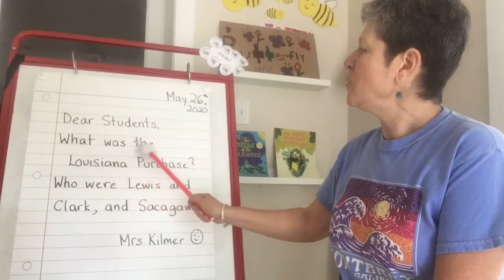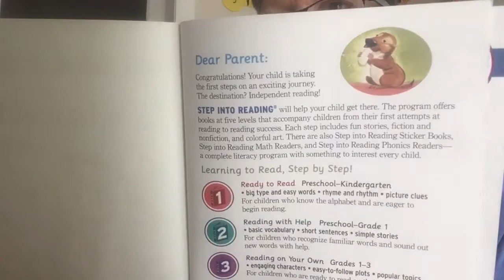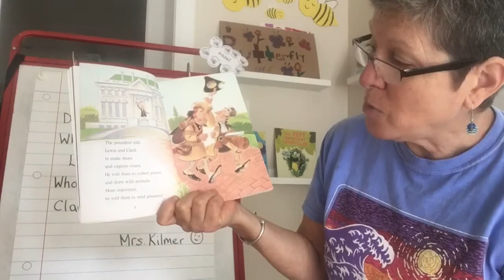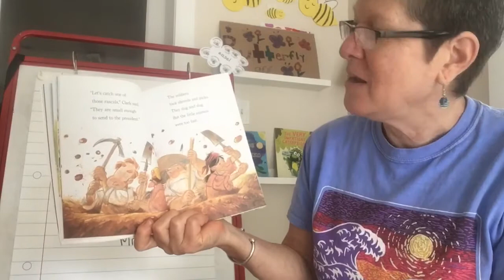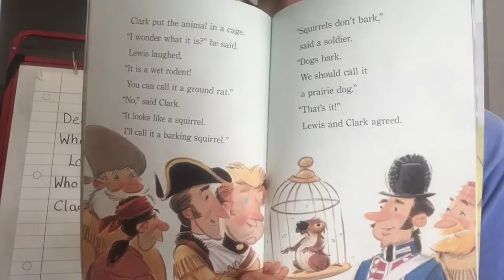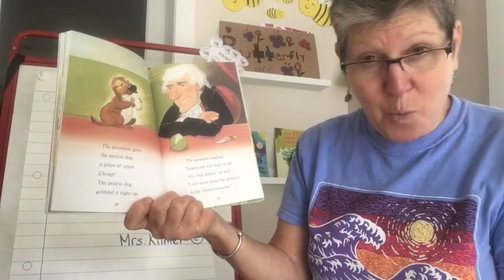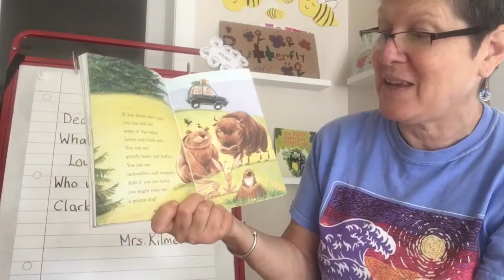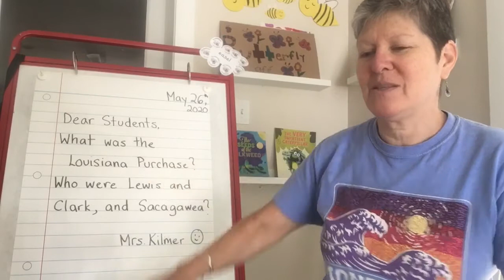Mrs. Kilmer’s Classroom #89 "Lewis and Clark: A Prairie Dog for the President"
In this video we enjoy learning about a special gift that Lewis & Clark sent to President Jefferson.